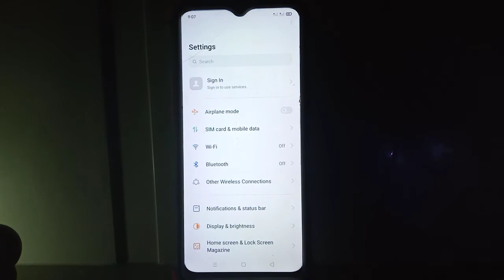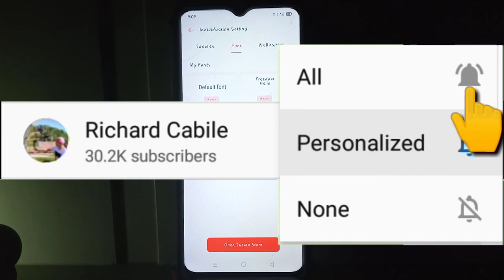How to Change Font in Realme 5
Want a unique font design on your realme 5 mobile phone.  In this tutorial I will teach you how to change Font in Realme 5.

Thanks...